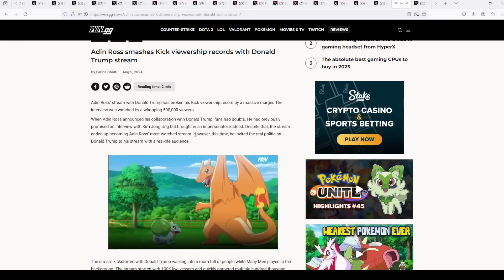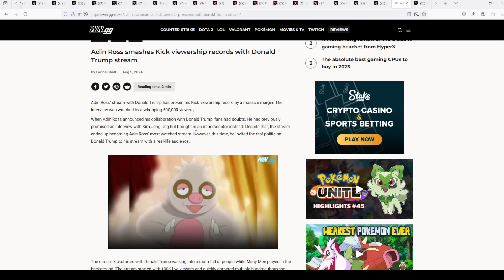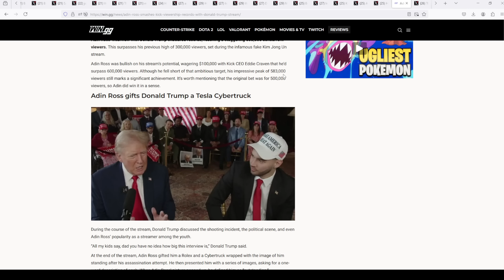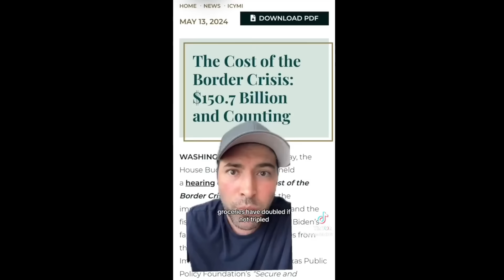This Is Bigger Than They Would Like To Admit!